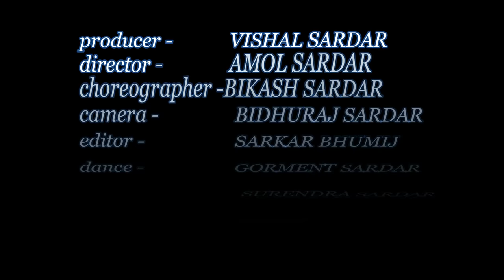NEW NAGPURI VIDEO 2020//NAJA RE NAJA A MOR RESHMI//PREGENT NR BOYZZ DANCE//New nagpuri cover video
Published by N R BOYZZ
Producer- VISHAL SARDAR
Director- AMOL SARDAR
Choreographer- BIKASH SARDAR
Camera- BIDURAJ SARDAR
Editor- SARKAR BHUMIJ
Dance- GORMENT SARDAR
             SURENDRA SARDAR
            MANOJ SARDAR
           VIKASH SARDAR

N R BOYZZ